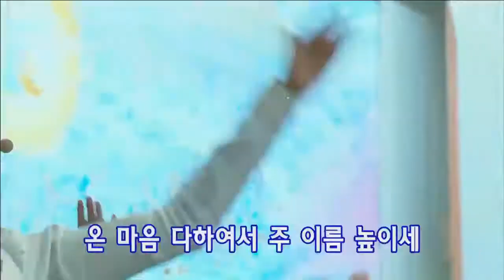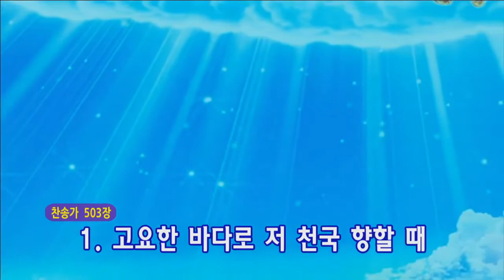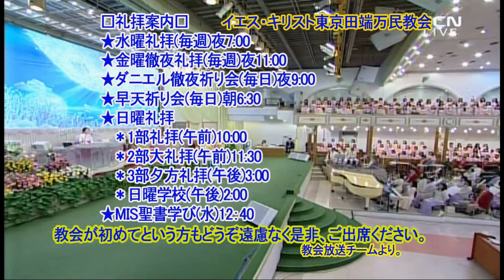(韓)プレ賛美Praise(Praise Leader Rose Han ハン・ジュギョン賛美宣教師)2019.7.7初穂の刈り入れ感謝主日夕方礼拝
★→主日礼拝
2部大礼拝・午前１１：３０
金曜日午後１１：００
★→水曜礼拝
水曜日午後７：００
毎日９：００

★→Sunday Service
2nd / 11:30 AM on Sun.
3rd / 3:00 PM on Sun.
★→Friday All-night Service
11:00 PM on Fri.
★→Wednesday Service
7:00 PM on Wed.